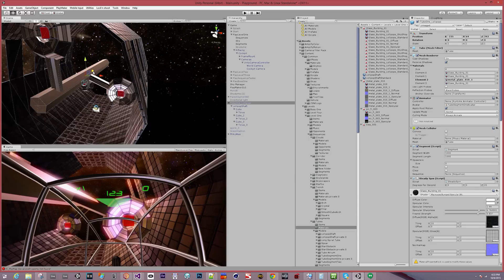Unity 5 PBR Is Great, But How Can We BOOST Specularity?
I've been doing this with SkyShop and getting very nice visuals. I'm not sure how to do this with the Unity 5 Standard shader. Is it possible?